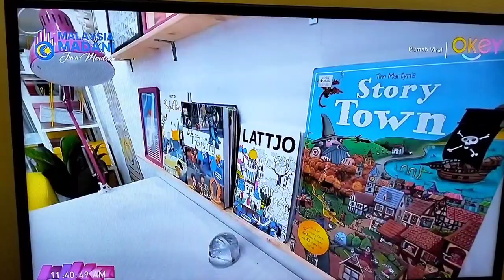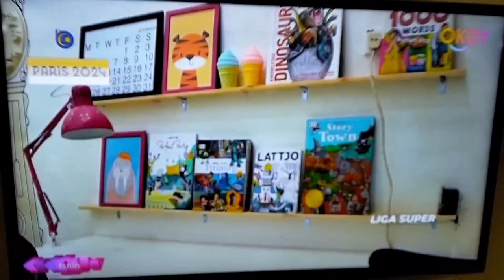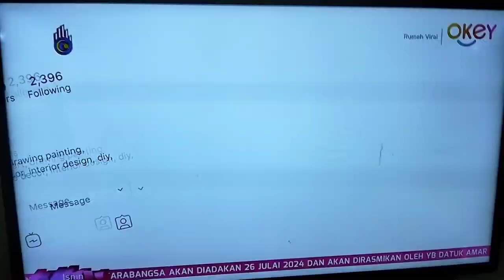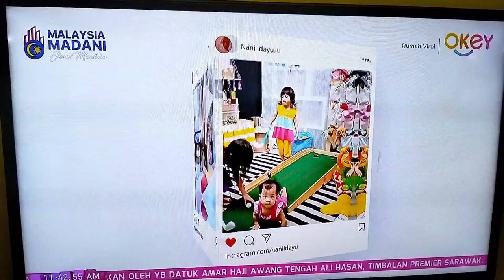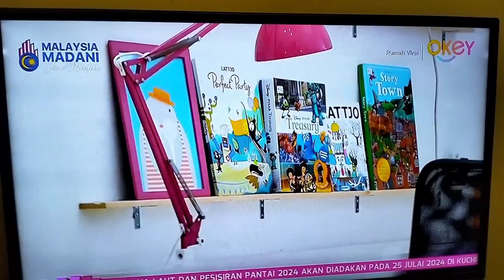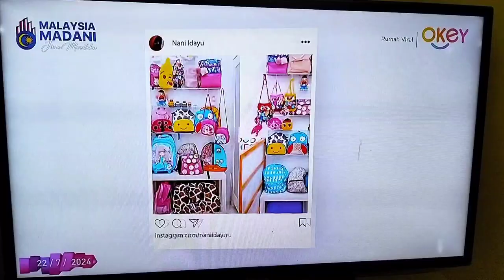Rumah Viral - Episode 3